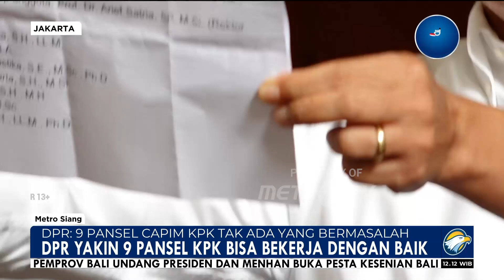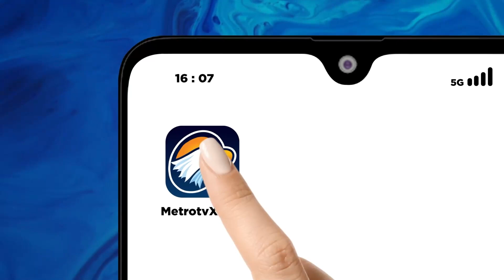DPR: Yakin 9 Pansel KPK Bisa Bekerja Dengan Baik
MetroTV, DPR mengatakan bahwa 9 Pansel Capim KPK Tak Ada Yang Bermasalah dan DPR juga mengatakan Yakin 9 pansel KPK Bisa Bekerja Dengan Baik